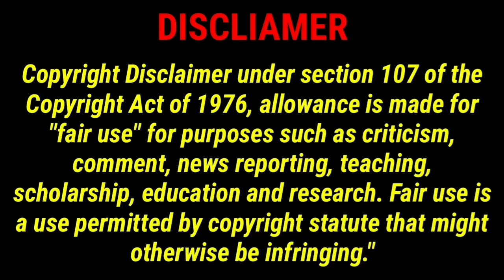Escape of Shark (2022) Tamil dubbed Movie Review by Raja • Escape of Shark (2021) Thriller Raja AGR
Script, Video & Editing By : Gokulraja Ayyappan

Call Me shortly as Raja

You can follow me on other Platforms :
Facebook Page : Raja Your Friend

"நம்பி வாங்க சந்தோஷமா போங்க"

If you would like to remove any movie clips i have used in this video, send a email to and your clips will be removed immediately. We have invested lot of time and effort to raise this channel. I am happy to give the revenue to you.

                   🙏 Nandri Vanakkam 🙏